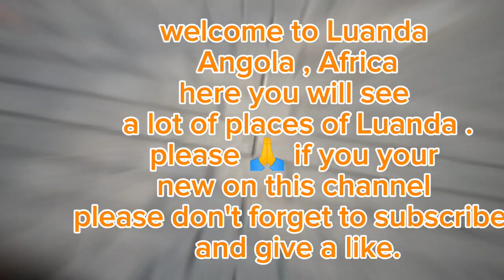City of Luanda, Africa